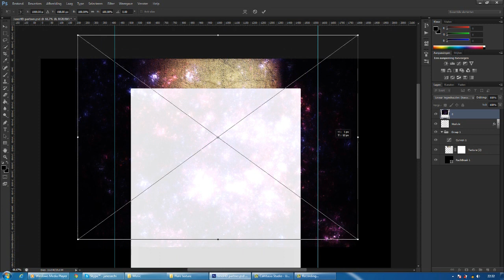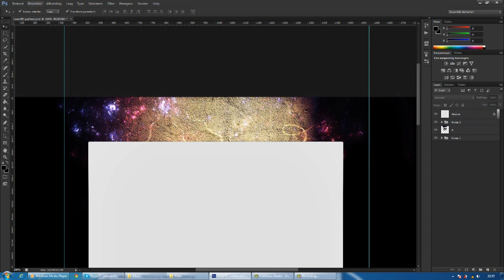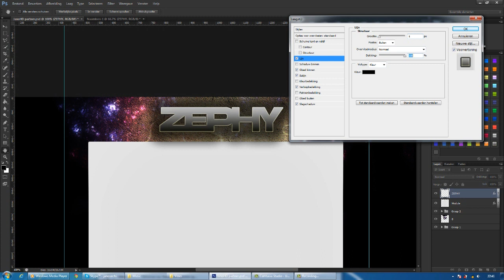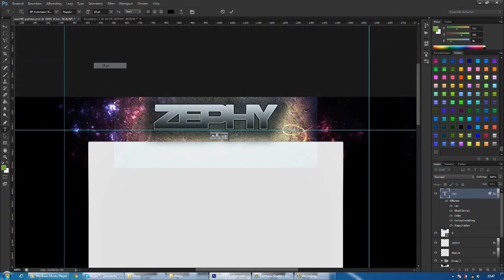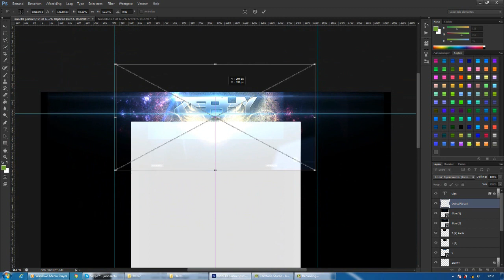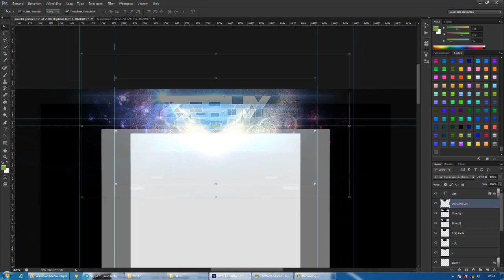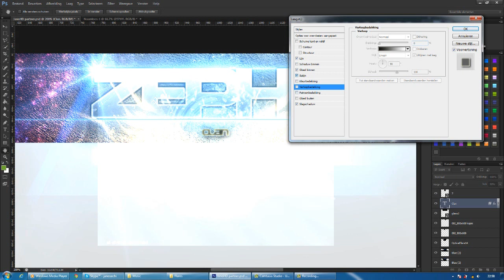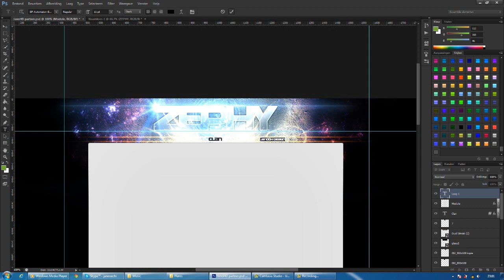Speedart#4 •JanoHD•Zephy•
►►►►►► Open this, updates, free downloads◄◄◄◄◄◄
►►►►►►          OPEN THIS                         ◄◄◄◄◄◄

JanoHD's weekly SpeedArt

◘ Custom Text ◘ ◘ ADVERTISEMENT ◘
• Your custom message here
◘ Custom Text ◘ ◘ ADVERTISEMENT ◘

Whatsupp guys, JanoHD here.